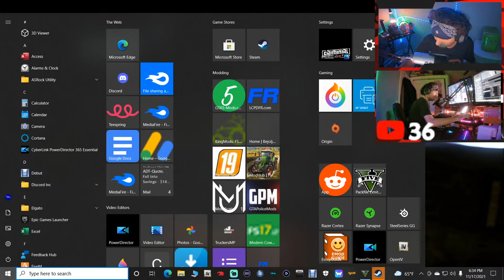LSPDFR Live!!!🔴| EMS Fire And Rescue!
Chris Vroman’s Amazon wish list

NO POLITICS ALLOWED ON THIS CHANNEL!! You wanna talk about politics with me? No exceptions!!

NOTE!! If you need help with your GTAV/LSPDFR then get with the support team. Link for the Discord is below. Thank you all for your understanding.

Vehicle/Vehicles and/or accessories used

Shout-out to my Patreons!🤟

Grace Gamez☑️

Cody Riley☑️

Ryan Bazzell☑️

David Toms☑️

Chris Vroman🏁

Member Docs! ✅

Social Media Docs!

Game Docs!